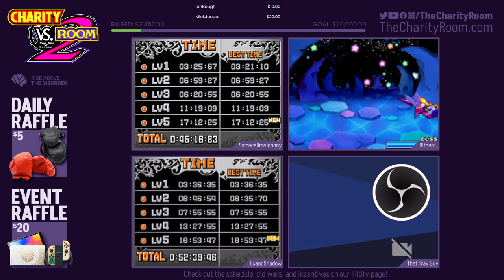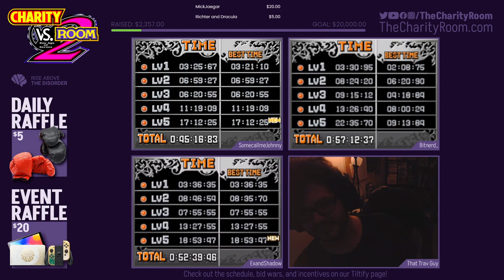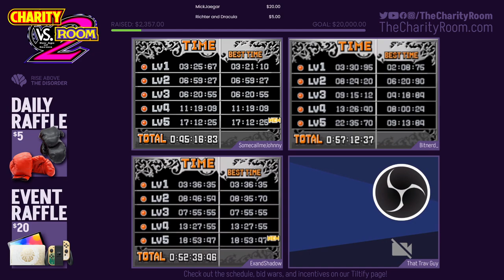Johnny vs. Derrick vs. Ted vs. Trav | Kirby: Meta Knightmare Race - Charity vs. Room 2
Day: 2

Game:
1
Runners: SomecallmeJohnny vs. Bitnerd vs. ExandShadow vs. That Trav Guy
Art/Thumbnail: 4BitsComic

Thank you all for helping us raise $21K!